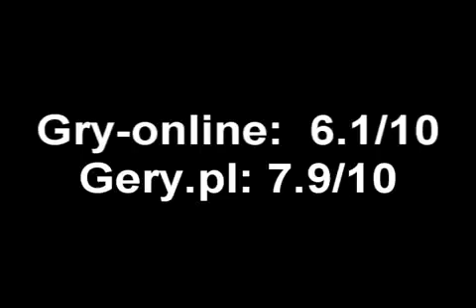Najgorsze Gry Wszechczasów - Wilczy Szaniec (Odcinek 9)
Przesłane przez BartekGMalt dnia 24 lis 2009

Dziewiąty odcinek programu.